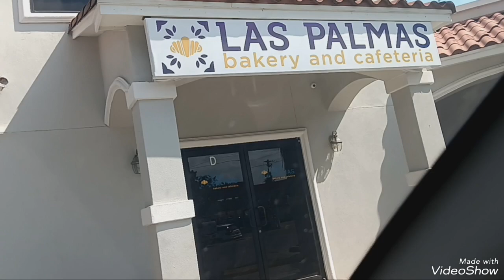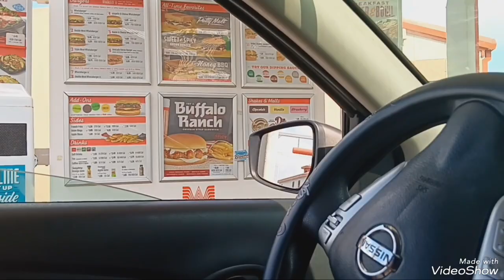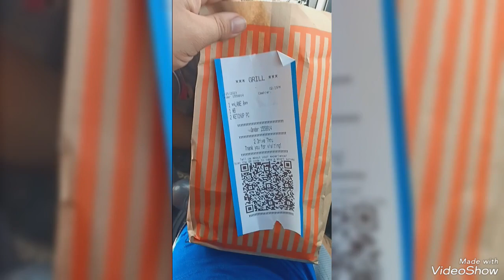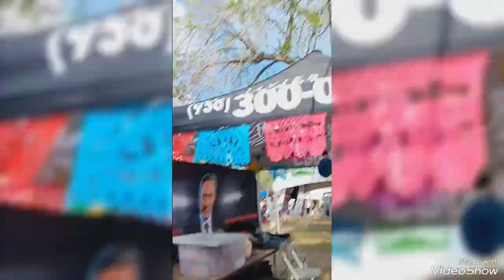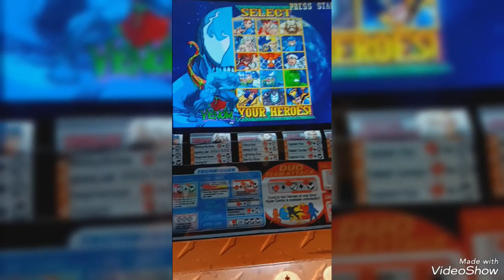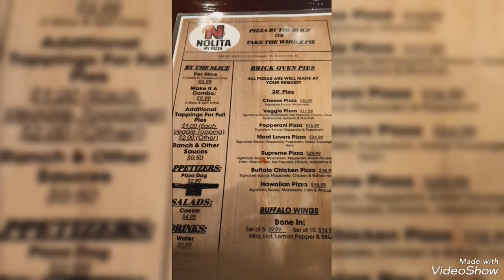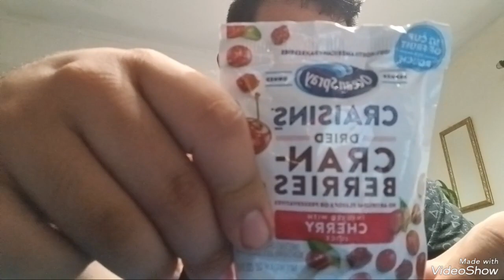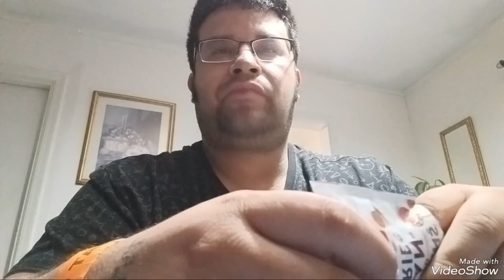vid of the day